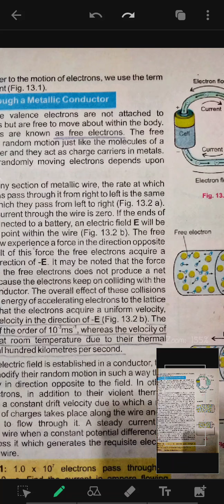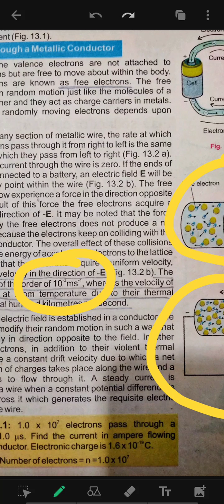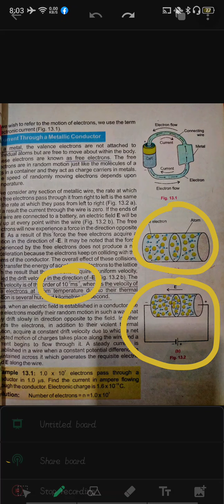12 PHY 0408